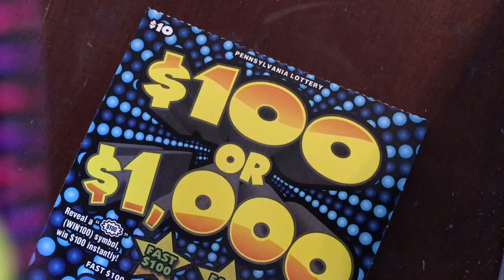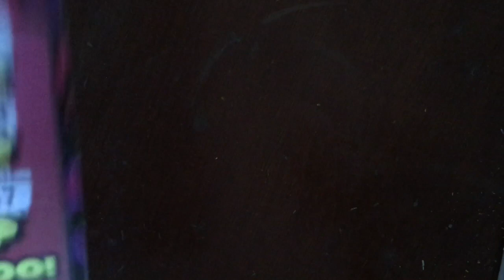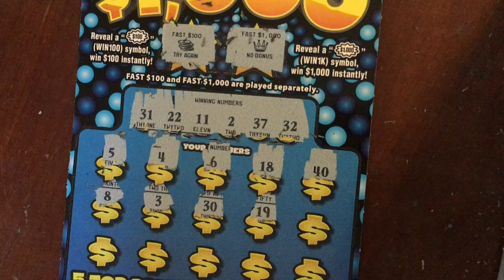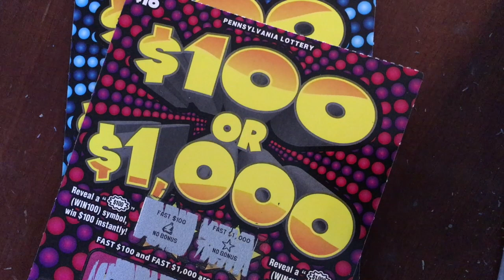BURST HUNT - Monday Funday - (2) $10 $100 or $1000 - PA Lottery Scratchers